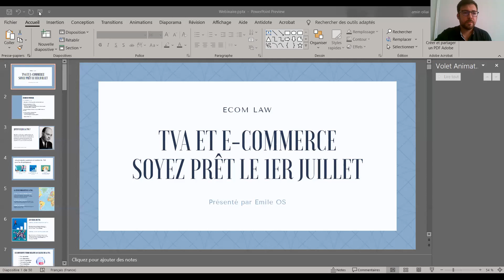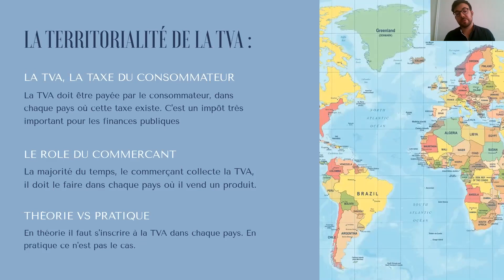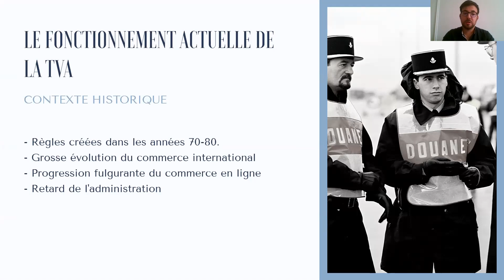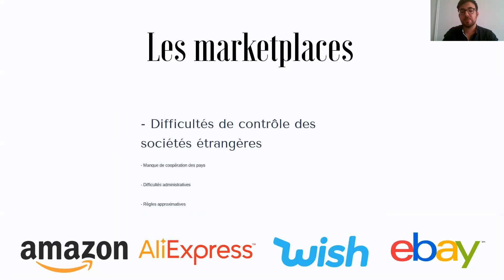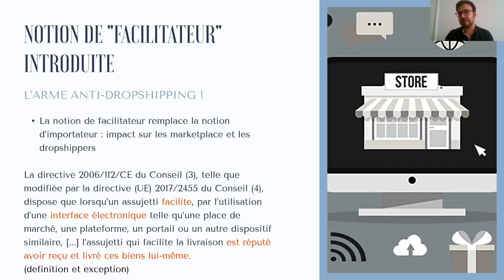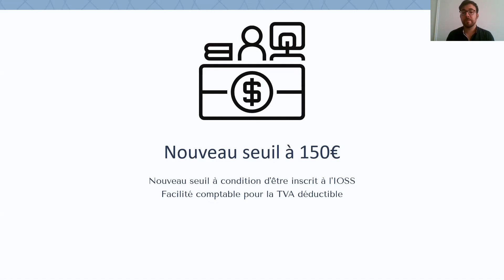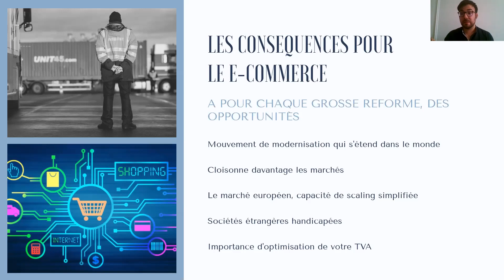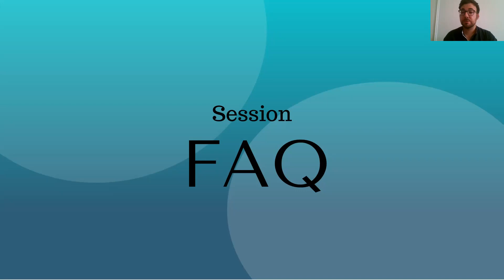Explication simple de la TVA en dropshipping 2021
Après avoir reçu plusieurs demandes, voici le replay du webinaire du 21 juin 2021 sur les nouvelles règles concernant la TVA en dropshipping.

▬▬▬▬▬▬▬▬▬▬▬ Coachings & Formations ▬▬▬▬▬▬▬▬▬

▬▬▬▬▬▬▬▬▬▬▬ Les outils business que je conseille ▬▬▬▬▬▬▬▬▬▬▬▬